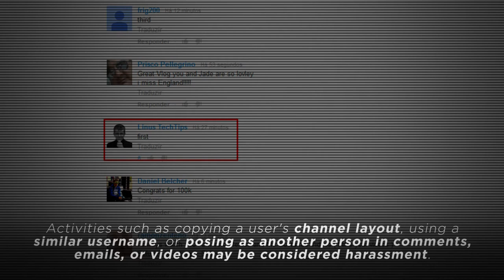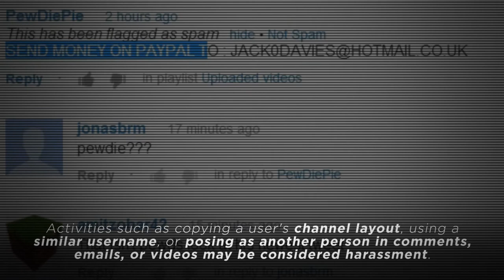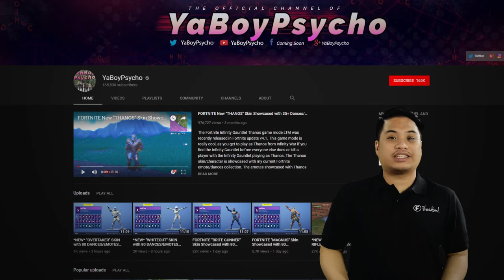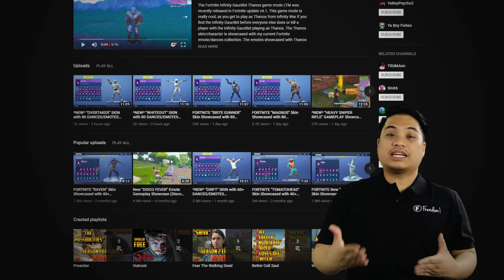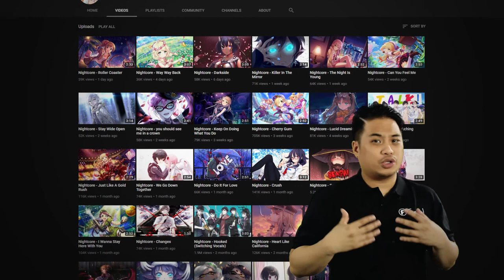KYC Noldified - Have you been threatened or impersonated? Learn what to do here!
Have you seen videos that have threatened people? Impersonated people and you do not know how to do deal with it? Fret no more Freedomfamily, Nold will be able to explain to you what impersonation is and of course what threat videos are.

Now you will be given the power to expose the wicked to their deeds and put a stop to it. Nold will be able to provide you with the information you need to fight for others or for yourself!

▼ Heartbeat

▼ Freedom! links

Freedom! community

Freedom! support

Freedom! Twitter

Just choose "Freedom!" when signing in to get all this for free:

1. Music Factory is 100% safe to use because of Freedom! owns all the music outright

2. Position Music and FiXT music, used in Call of Duty, NBA, and Far Cry, is now for free to all Freedom! partners

4. AudioMicro 150,000+ catalog of music and sound effects licensed for free to all Freedom! partners for commercial purposes